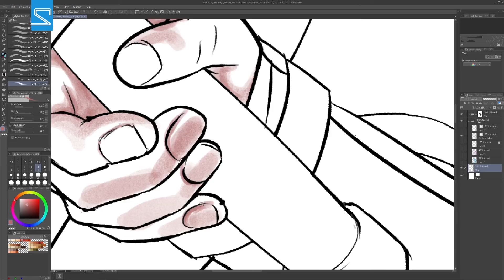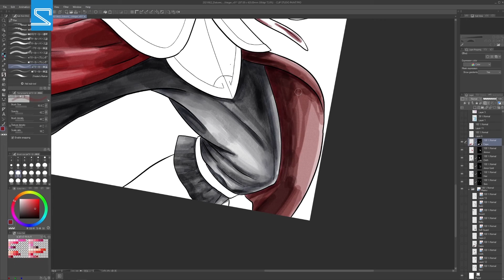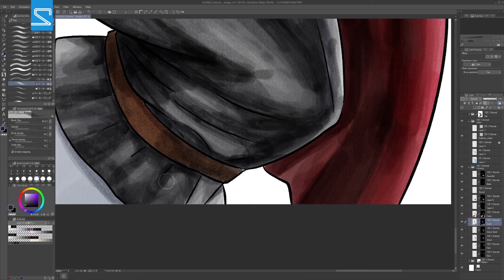Let's Draw Manga #28 - Dokomi Zeichenwettbewerb "Krieger" (Julien)